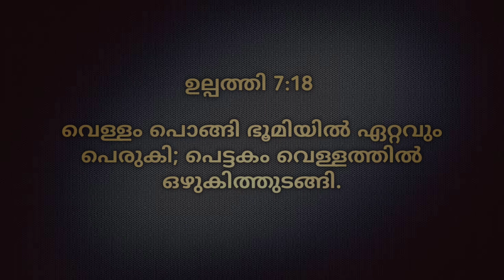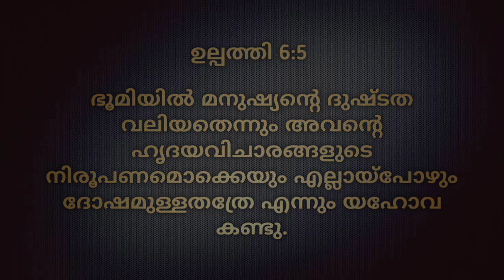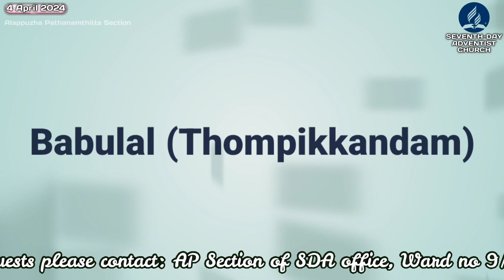Morning Manna/"പ്രവചനം"/Pr. Rijomon V R/4th April 2024